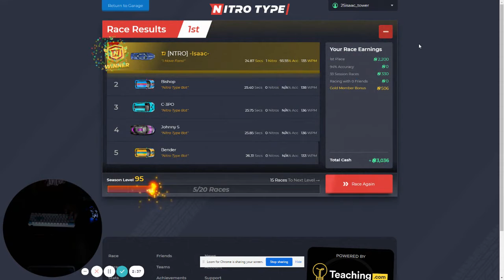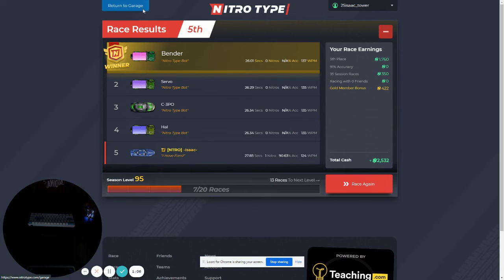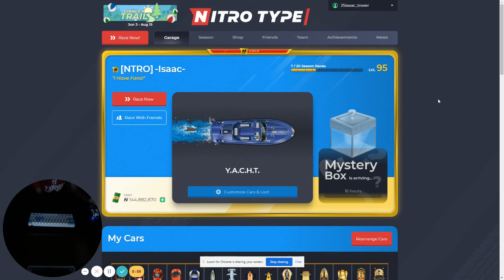130+ WPM handcam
In this video, I do some typing with a camera aimed at my hands.